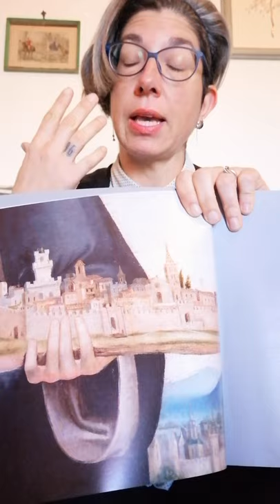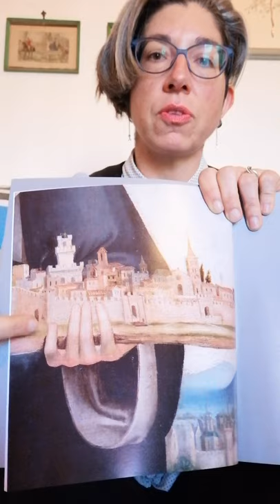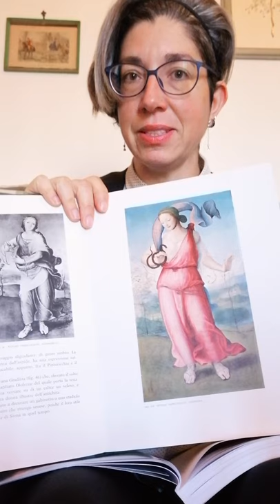ART ADS - The first painting by Beccafumi in Montepulciano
How could a scholar attribute a piece of art? Studying the documents? Analyzing the style? Both, and a lot more. Here's a perfect example of attribution, the St. Agnes by Beccafumi, a stunning mannerist artist, in the Montepulciano Museum.

Pillole di arte e storia, dal Medioevo al Rinascimento.
Art and History moments of break, from Middle Ages to Renaissance